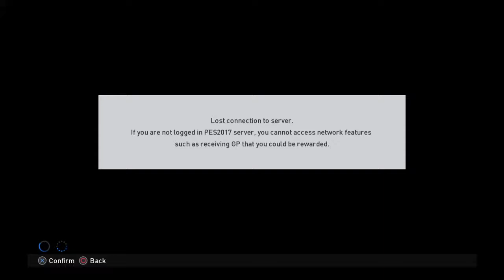Pro Evolution Soccer 2017_20170711130835